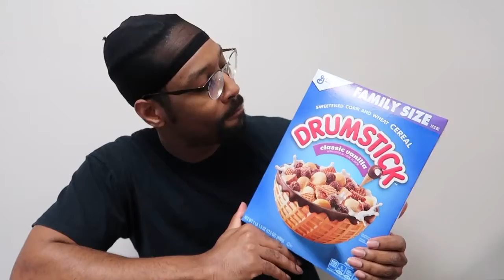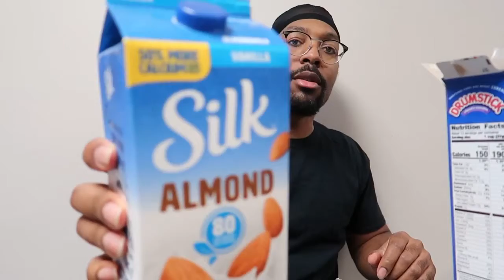DRUMSTICK CEREAL ”REVIEW” (WHAT THAT TASTE LIKE? EP.4)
T3J on my fourth episode called WHAT THAT TASTE LIKE?.

Many more to come so enjoy the vids.

Purchased cereal from Walmart

3-5 dollars per box

Tag(s)